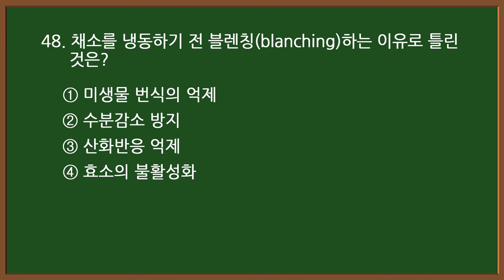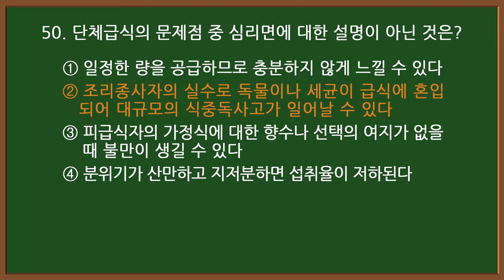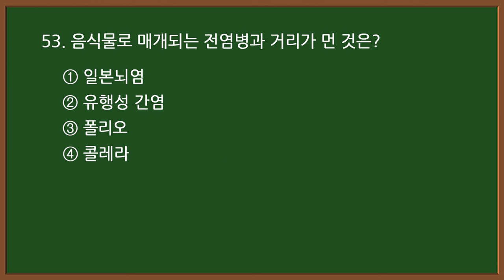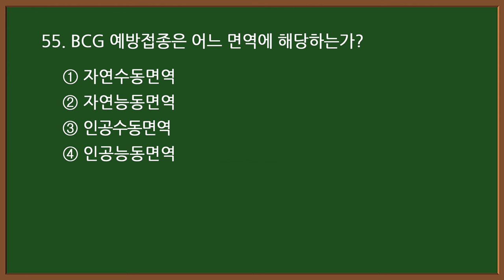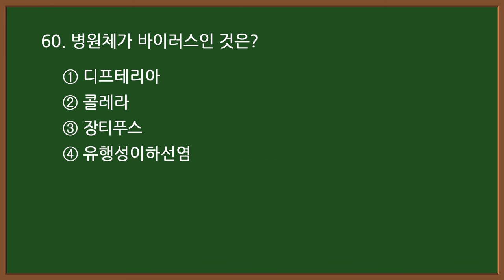#12-3 [한식조리기능사] 🥘 필기 기출문제 20문항